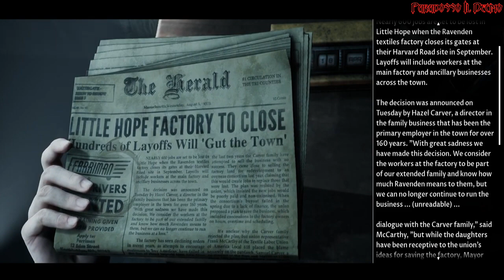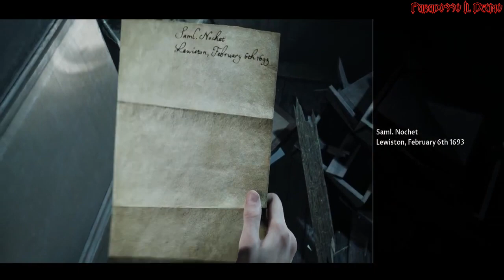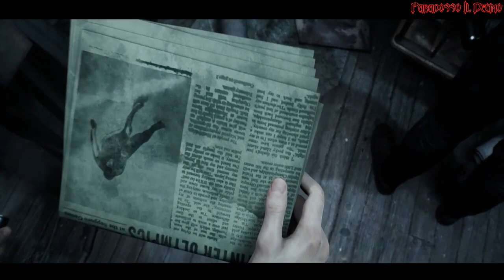LITTLE HOPE [ITA] | Capitolo - 15